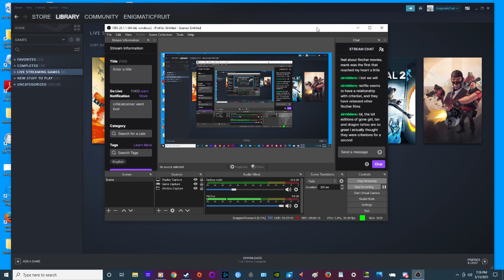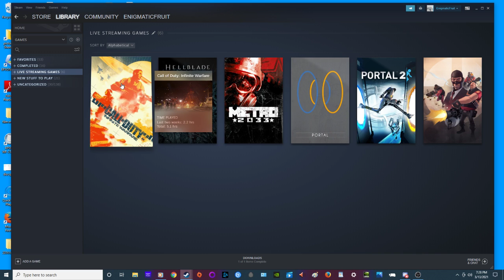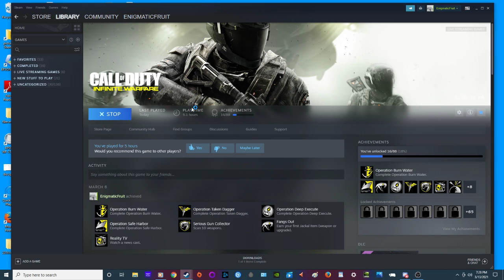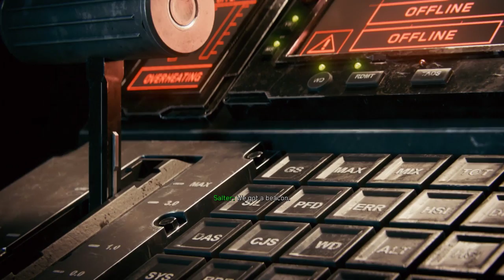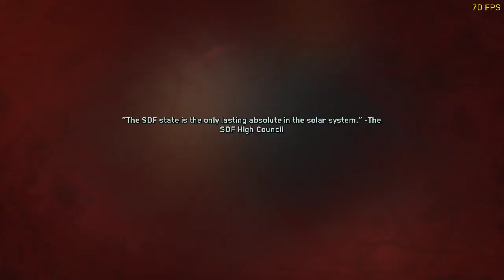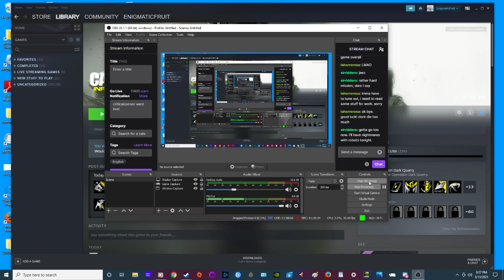Live Streaming - Call of Duty: Infinite Warfare (Part 3) - ROBOTS EVERYWHERE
More operations, killer asteroids, a shift into horror, some drama and approaching the endgame. Oh my! Looks like the ending is on the horizon soon. Hope we'll see ya'll next week.

PC Specs:
16GB of RAM.
Asus Prime B450 Motherboard.
Windows 10.